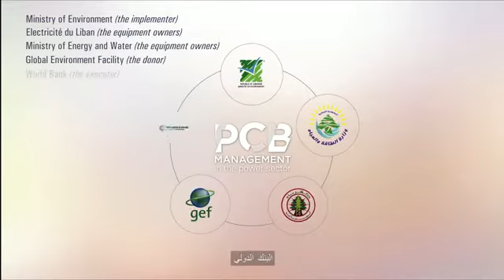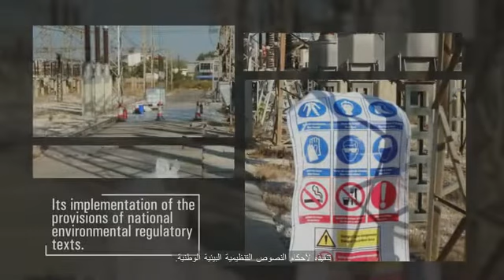Lebanon 389 tons of toxic chemicals removed through groundbreaking work - TRANSFORMADORES DE UTE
Cada vez mas se dan cuenta de todo el veneno que la humanidad a creado para su propia existencia.  Se aceleran los trabajos de eliminar todo lo que contamina, pero recien va logrado el 1%.